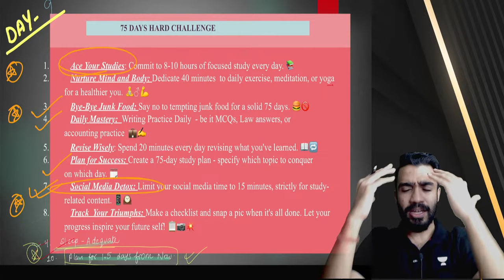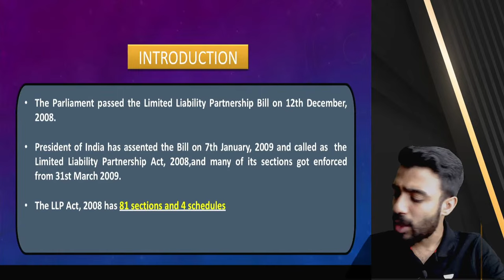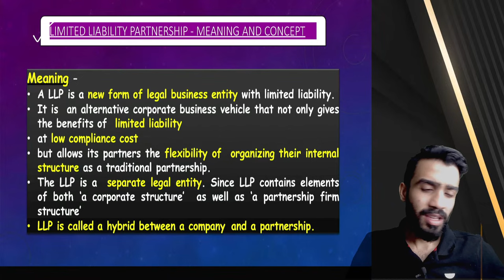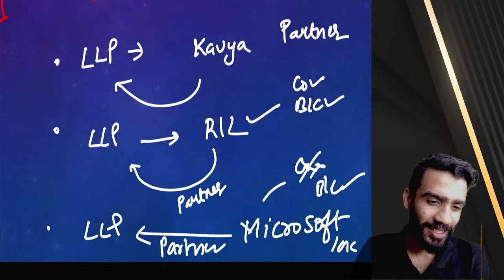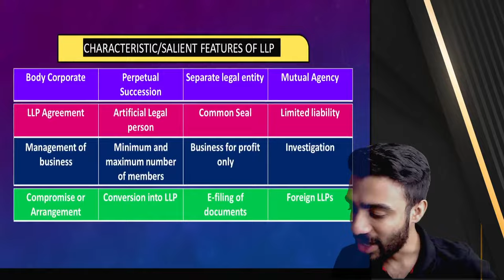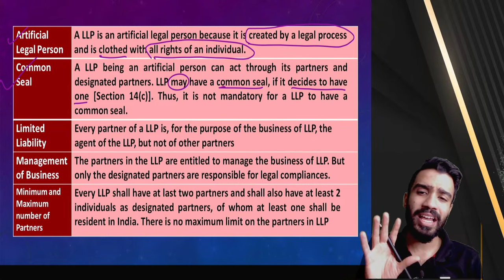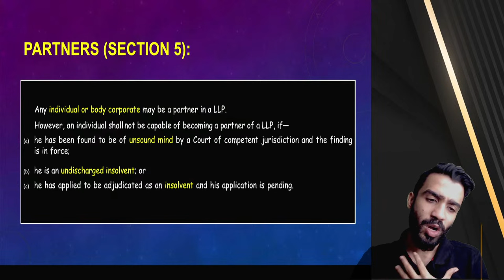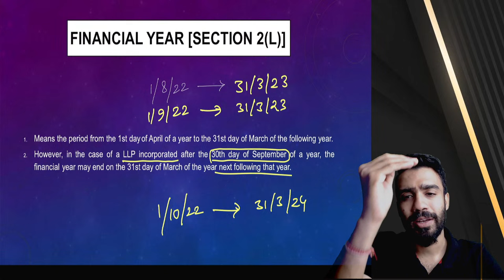LLP Act | Lecture 1 | Unacademy CA Foundation Pro | Shashank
In this first lecture of the LLP Act series, Educator Shashank Saboo from Unacademy CA Foundation will be discussing the LLP Act.
If you're interested in learning more about the LLP Act, be sure to watch this lecture!

Call Shashank Saboo's team on 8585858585 and take your CA, CS & CMA Preparations to the next level.

➤ *Use Code "SABOO10", Unlock FREE Special Classes on our platform, & also Get Exciting off on your Subscription today4

Mahabali Batch 😎
 Enroll in our batch now and gear up your CA Foundation June 2024 Preparation 🎯

The CA Foundation Dec'23 Sectional FREE MCQ Test Series 🏆
From October 16th to October 22nd 2023 | 🕖 At 2 PM | 📝 40 Marks, 20 MCQs | ⏳ 60 Minutes
Secure your spot now by enrolling here: 🔗📌

➤ About the Educator: Shashank Saboo, a dedicated Chartered Accountant with a passion for education. Over the past 4 years, I've had the privilege of enlightening

You can enroll to Unacademy Subscription and get the following benefits:
1. Learn from your favourite teacher
2. Dedicated DOUBT sessions
3. One Subscription, Unlimited Access to Live Online Classes and Videos
4. Real-time interaction with best-in-class teachers
5. You can ask doubts in live online classes
6. Limited students in each Class
7. Download the videos & watch them offline

Feel free to spread the word – share the videos with your friends and classmates.